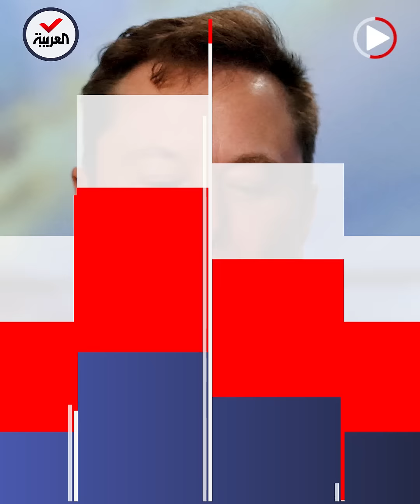أتحدى هذه الكاذبة.. إيلون ماسك ينفي واقعة التحرش الجنسي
"أتحدى هذه الكاذبة".. إيلون_ماسك ينفي واقعة التحرش بمضيفة طيران ويسخر قائلا: تصلح لتسميتها

ـــــــــــــــــــــــــــــــــــــــــــــــــــــــــــــــــــــــــــــــــــــــــــــــــــــــــــــــــــــــــــــــــــــ
تيلغرام
سناب شات alarabiya
تفاعلكم
صباح العربية
بانوراما
العربية الليلة
Live Alarabiya
Alarabiya Live